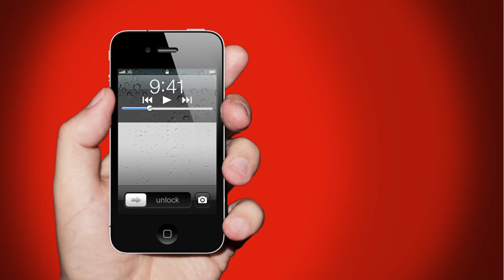Mcdonald's Iphone Apps at a Glance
This was a pitch done in 2011.